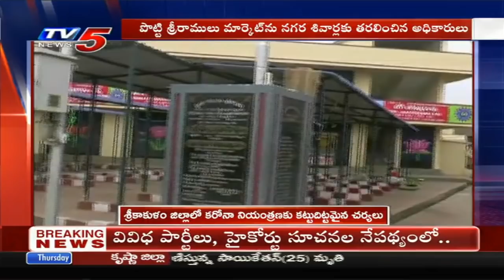కరోనా కట్టడికి స్వచ్చందంగా వ్యాపారస్తులు బంద్: Police Officers Implements Strict Rules In Srikakulam